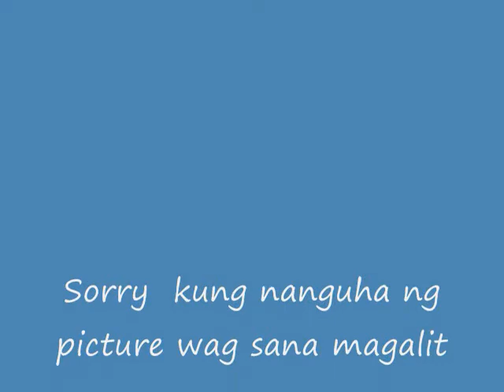SECRET PICTURES OF MUNTING KAIBIGAN! :)